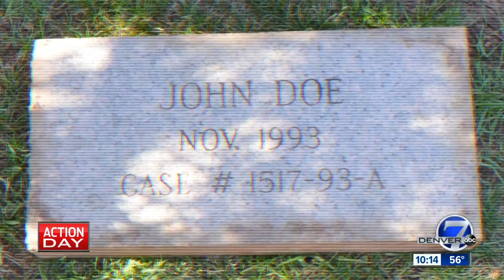How a body decomposes: Denver7 goes inside a body farm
The researchers who work at body farms admit few people know they exist, and fewer know what happens at the facilities. Colorado is home to one of only a few body farms in the country.